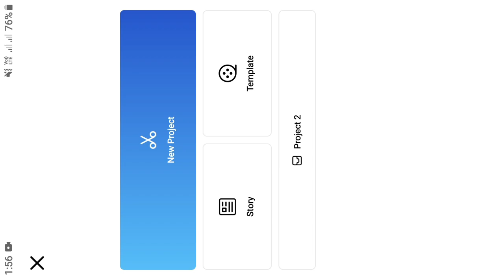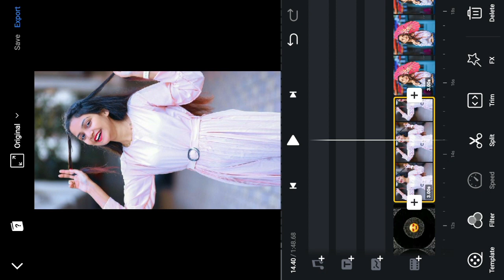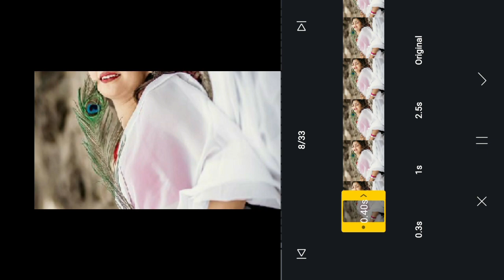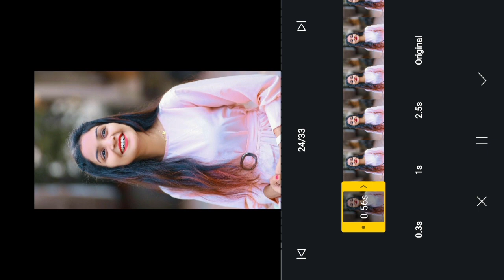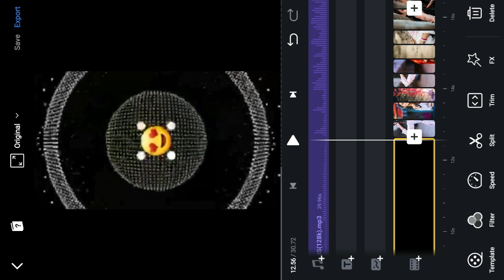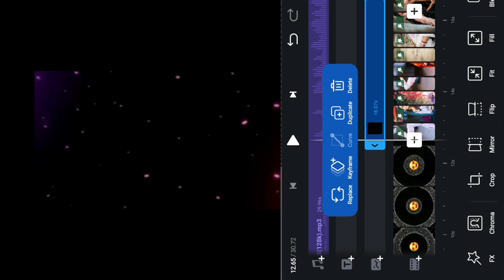kinemaster video editing new style 2021 How to create trending WhatsApp status editing videos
Hey Guys,